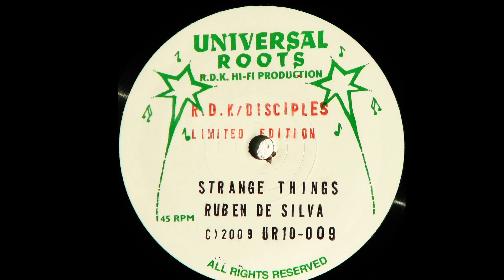A1 Ruben De Silva Strange Things A2 Strange Things Dub